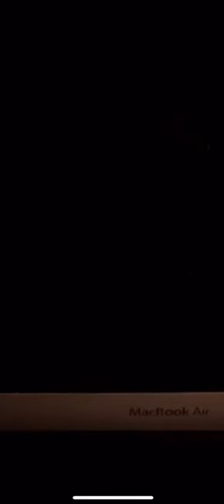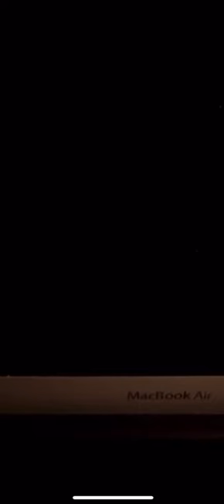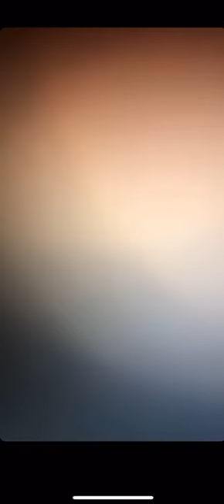سید ابی پوش لات های ان باریک گوزو طرفداران هانی کنا